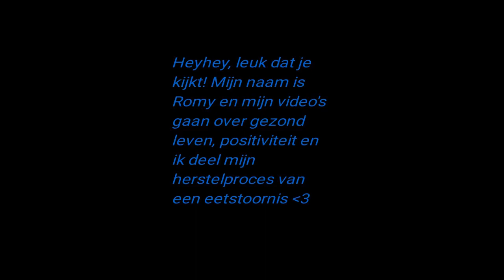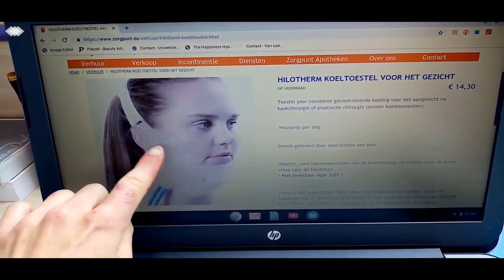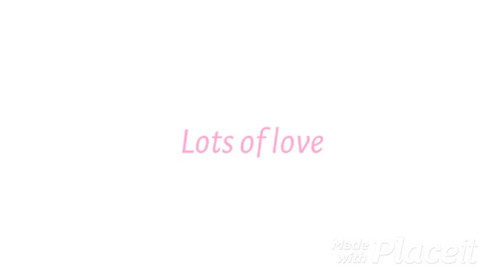Een dagje mee in Anorexia herstel : De Grote Verbouwing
En vandaag ga ik officieel verhuizen! Ik ga nog een keertje langs bij mijn lieve tante, neefje en nichtje en verhuis een dag later écht naar Goes. Na een poging om op mezelf te wonen in Antwerpen, wat uiteindelijk slecht afliep, ga ik nu voor het eerst vol vertrouwen het huis uit. Omdat mijn ouders met vakantie zijn, waren mijn opa en oma bereid om mij met de laatste spullen over te brengen. Ik neem jullie mee vanuit huis naar Goes en laat zien wat er mee en tegenvalt op deze dagen.

Sorry voor het geluid, het uiteindelijke resultaat heeft een mindere kwaliteit verkregen als gedacht.